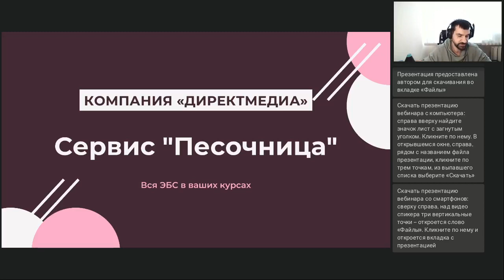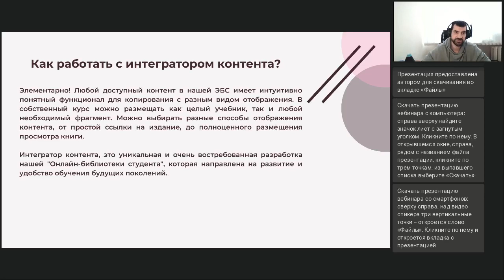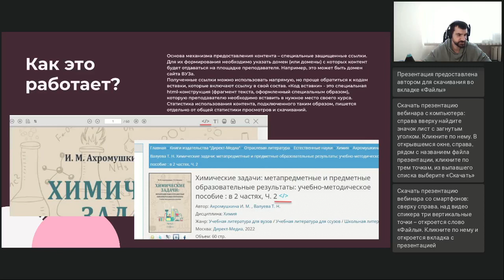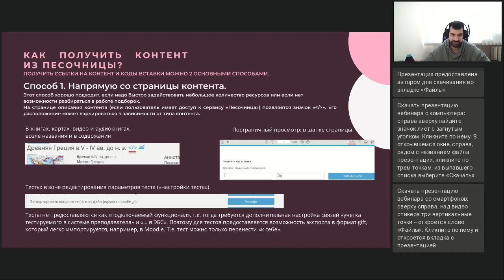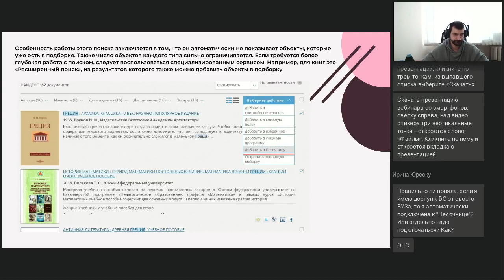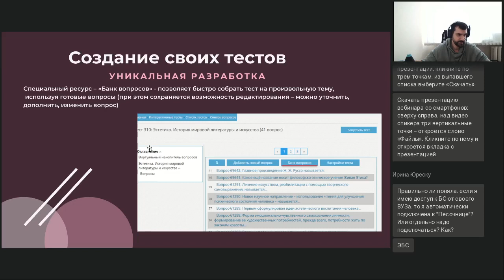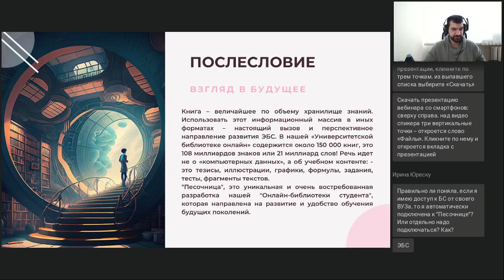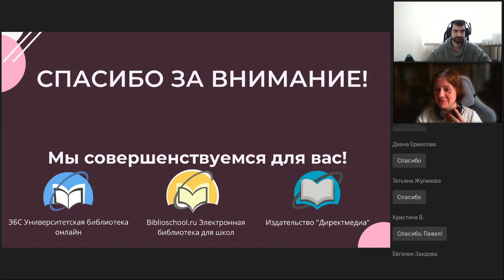Интегратор контента Песочница и другие разработки Директ Медиа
Вебинар
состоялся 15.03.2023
Ведущий вебинара:

Компания Директ-Медиа представляет уникальную разработку: интегратор контента «Песочница». Это уникальный инструмент, с помощью которого преподаватель сможет сформировать учебный курс как конструктор, используя любой контент из ЭБС, размещая его на собственном домене или странице. При этом не требуется дополнительной авторизации от того, кто работает с контентом (студента), или внесения дополнительных правок в код сайта. Для создания полноценного курса, в нашей ЭБС есть всё необходимое: учебная литература, методические материалы, лекции, видео и тесты. Сервис рассчитан, в первую очередь, на работу с онлайн-платформами, в особенности Moodle. Таким образом, обеспечено использование лицензионного контента, а также проверенное качество, соблюдение правил цитирования.